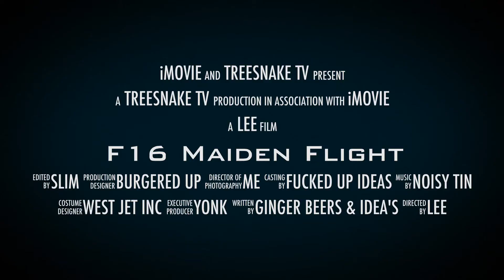F16 Maiden Trailer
Movie Trailer version of the F16 Maiden Flight. Powered by Kingtech, Piloted by Ian Bain.